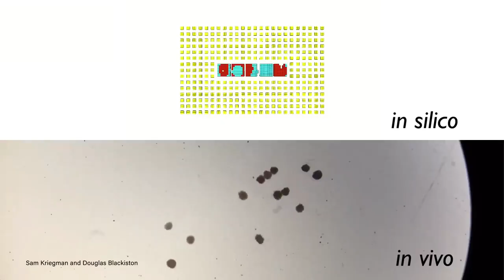Xenobôs - robôs biológicos vivos que podem se reproduzir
Cientistas criam robôs biológicos vivos que podem se reproduzir 👀🧬💡 Medindo menos de um milímetro de largura, essas micro-máquinas chamadas Xenobôs são formas de vida programáveis ​​que os pesquisadores da University of Vermont e da Tufts University acreditam que um dia poderão ajudar a limpar MICROPLÁSTICOS de nossos oceanos ou mesmo reparar órgãos dentro de nossos corpos 🌍🌊🦠

Mas o que exatamente é um robô “vivo” ?! E devemos esperar vê-los zunindo em nossa corrente sanguínea em breve? Ao emparelhar células-tronco colhidas de embriões da rã africana com um sofisticado algoritmo de computador, os pesquisadores geraram um projeto que permitiu à equipe construir uma nova forma de vida conhecida como xenobots.

Se aumentados, os xenobots poderiam ser usados ​​para medicina regenerativa, como reparar órgãos ou cultivar partes do corpo para transplante do zero. Eles podem ser criados usando as próprias células do paciente e, em seguida, inseridos em sua corrente sanguínea e programados para limpar a placa das artérias obstruídas ou para detectar o câncer.

E as aplicações do xenobot não se limitam apenas ao campo médico. A equipe também prevê atribuir tarefas individuais a um enxame de xenobots para que eles possam coletar microplásticos do oceano ou procurar e coletar contaminantes radioativos.

Mas quais são as implicações éticas de criar uma forma de vida totalmente nova?

Consulte Mais informação:
Um pipeline escalável para projetar organismos reconfiguráveis
"A maioria das tecnologias é feita de aço, concreto, produtos químicos e plásticos, que se degradam com o tempo e podem produzir efeitos colaterais ecológicos e para a saúde."

"Um pipeline escalável para a criação de novas formas de vida funcionais (Xenobots)."